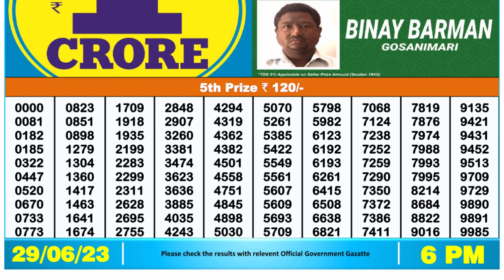🔴 Lottery Sambad Live 06:00pm 29/06/2023 Day Nagaland State Dear Lottery Result Pdf Download